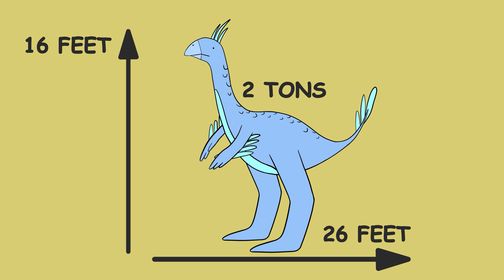Why it Sucks To Be Born as a Gigantoraptor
Welcome to Extinct Explorer, where I personally dive into prehistoric history and explore dinosaurs, reptiles, the cretaceous period and any other exotic animal or habitat that is interesting!